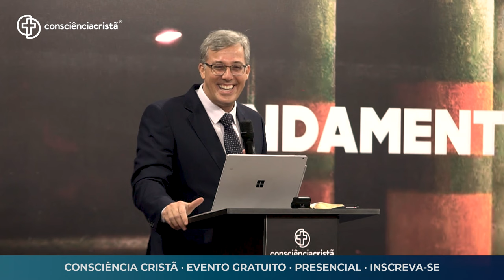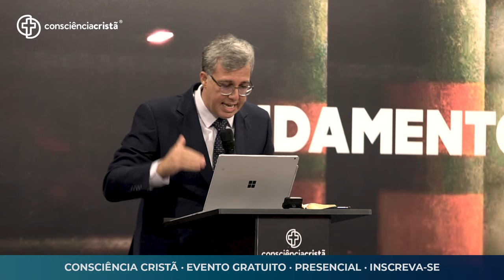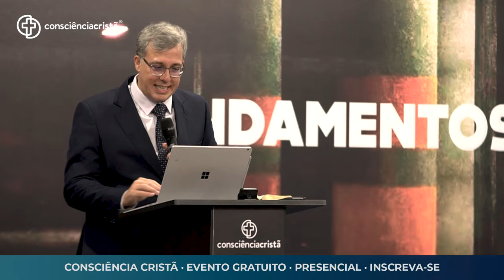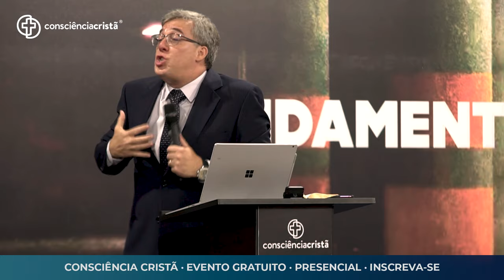UNIDOS EM TORNO DA VERDADE | Plenária da CC2022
A unidade é o tema da vez. Falar sobre esse assunto é mais do que urgente nos dias atuais, onde observamos um contexto de muita divisão e polarização no meio do povo de Deus. Entender o que de fato Deus quer de nós, quando pede que estejamos em unidade é fundamental para fazermos a Sua vontade e o agradarmos ao seguirmos em obediência.

Você vai encontrar durante os 6 dias de evento:
--- 15 Plenárias